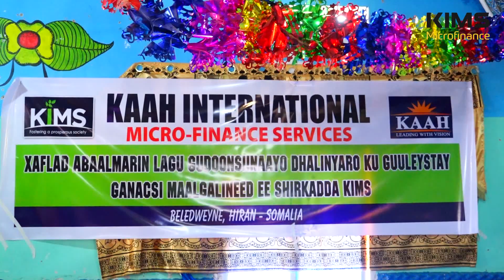Axmed Jaliil Nuur Tukaanle Baladweyne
"Inta Aaan Helin Maalgalinta KIMS Waxaan Doonaayay Inaan Tahriibo"